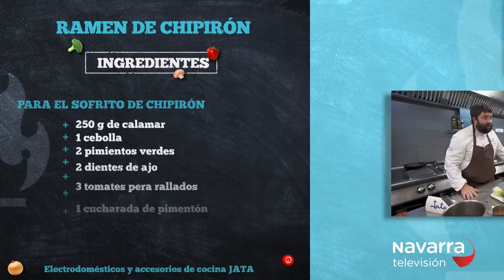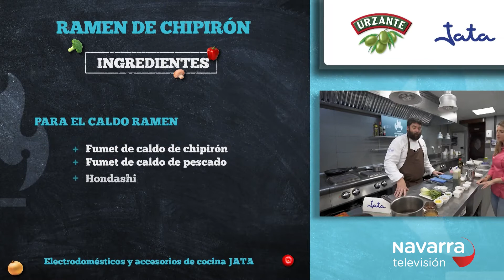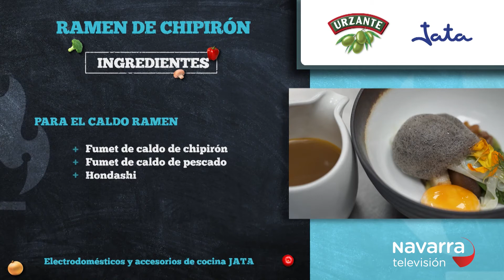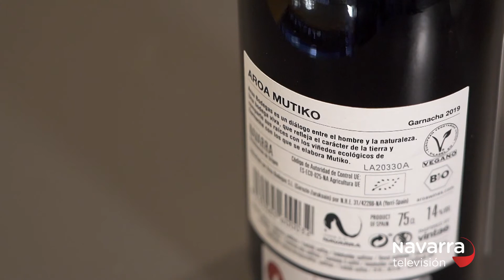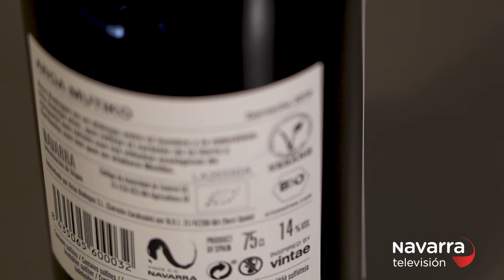Los fogones del Reyno - Restaurante Ábaco 2 - 15/09/2021